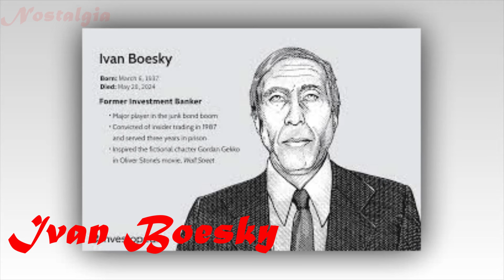Repo Man 1984 Star & Legends WHO HAVE RECENTLY PASSED AWAY #52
Welcome back to Nostalgia Channel. Today, in this poignant video, we're here to provide you with the most recent updates on the passing of several noteworthy individuals. As a reliable news source, we stand dedicated to paying tribute to and cherishing the memories of those who have left a lasting impact on our lives and the world. If the tales of these exceptional individuals strike a chord with you, we kindly ask for your support by showing your appreciation through liking this video. Thank you for joining us in this moment of contemplation and honoring their legacies.
List Of Repo Man 1984 Star & Legends WHO HAVE RECENTLY PASSED AWAY #52.
00:58 Richard Foronjy
04:15 Don Peny
05:43 Fred Roos
07:33 Jan A.P. Kaczmarek
10:33 Bad Bones
12:58 Larry Bensky
15:22 Sam Butcher
18:23 Ivan Boesky
20:48 Toni Venturi
23:12 June Mendoza